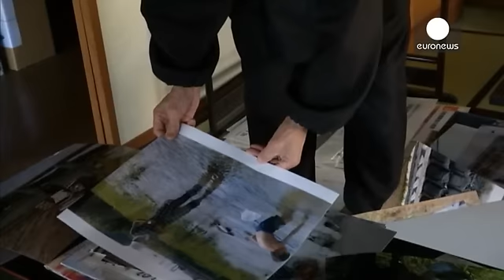سكان ناراها اليابانية يخشون من العودة بعد خمس سنوات على كارثة فوكوشيما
مدينة ناراها الواقعة على بعد عشرين كيلومترا من فوكوشيما ظلت لمدة خمس سنوات مدينة أشباح.

في شهر سبتمبر من العام الماضي، منحت الحكومة اليابانية الضوء الأخضر للسكان الراغبين في العودة، لكن فقط 420 من أصل ثمانية آلاف عادوا أدراجهم.

السكان يخشون من مئات الأطنان من النفايات النووية المعبأة جميعها في أكياس سوداء في المدينة.

كاهن بوذي يبلغ من العمر 76 عاما:"كنت أعلم جيدا أنه بعودتنا، سأ كون شاهدا على موت هذه المدينة وجميع أنحاء المنطقة، لقد أصبحت مكانا غير آمن لا يمكن للسكان العودة والعيش فيه بشكل مر…